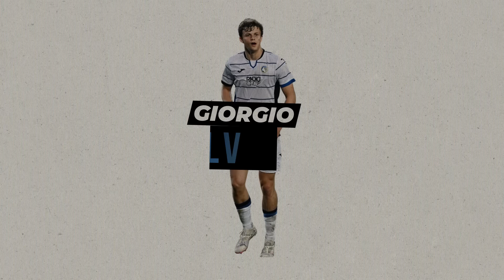Arruinaron el INVICTO del LEVERKUSEN y ahora van por MBAPPE ¿Quiénes JUEGAN en el ATALANTA?